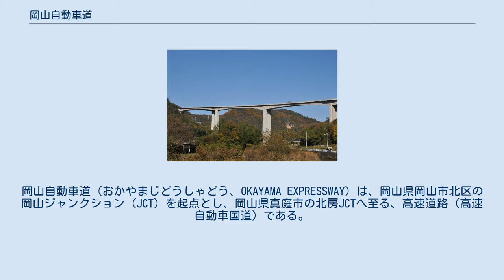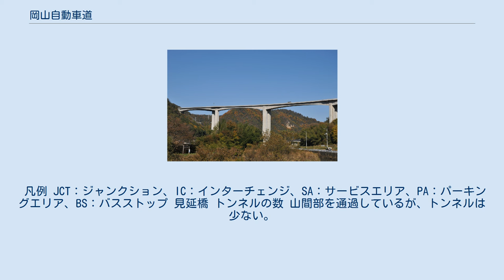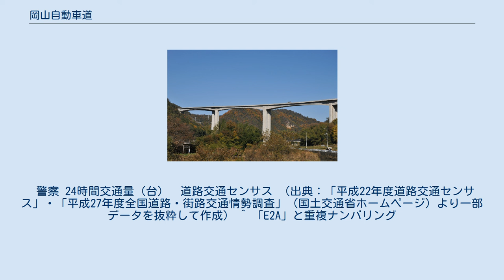岡山自動車道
岡山自動車道（おかやまじどうしゃどう、OKAYAMA EXPRESSWAY）は、岡山県岡山市北区の岡山ジャンクション (JCT) を起点とし、岡山県真庭市の北房JCTへ至る、高速道路（高速自動車国道）である。
略称は岡山道（おかやまどう、OKAYAMA EXPWY）。
法令上の路線名は米子自動車道と併せて中国横断自動車道岡山米子線（岡山市北区 - 境港市）である。
 高速道路ナンバリングによる路線番号は、中国自動車道の北房JCT - 落合JCT間・米子自動車道とともに「E73」が割り振られている。
 岡山県岡山市北区と真庭市を結ぶ高速道路で、中国横断自動車道岡山米子線の一部である。
1991年3月16日に最初の区間である岡山JCT - 岡山総社間が、山陽自動車道岡山総社支線として供用を開始した。
 全区間を西日本高速道路（NEXCO西日本）が管理・運営している。
前述の通り、岡山JCT - 岡山総社IC間は、1997年3月14日まで山陽自動車道であったが、1997年3月15日の岡山総社IC - 北房JCT間開通に合わせて岡山自動車道と名称変更された。
 平成22年度高速道路無料化社会実験の対象になっていたが、平成23年6月19日に終了した。
 凡例 JCT：ジャンクション、IC：インターチェンジ、SA：サービスエリア、PA：パーキングエリア、BS：バスストップ 見延橋 トンネルの数 山間部を通過しているが、トンネルは少ない。
 警察 24時間交通量（台）　道路交通センサス （出典：「平成22年度道路交通センサス」・「平成27年度全国道路・街路交通情勢調査」（国土交通省ホームページ）より一部データを抜粋して作成） ^ 「E2A」と重複ナンバリング